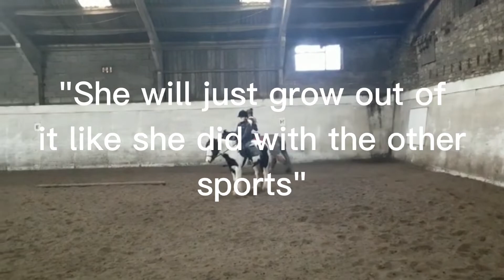"She will just grow out of it" - Capcut - randomvideosandhorses - Creds